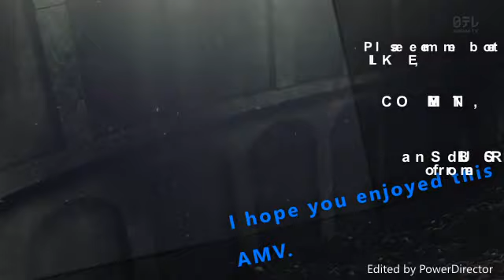MY DEMONS AMV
Hey guys and girls its Zatadeo AKA Zatadimensioner0 back with a new AMV. LATER GUYS!!!
Anime used: Hellsing, Fullmetal Alchemist Brotherhood, Mirrai Nikki, Death Parade, Tokyo Ghoul Root A, Deadman Wonderland